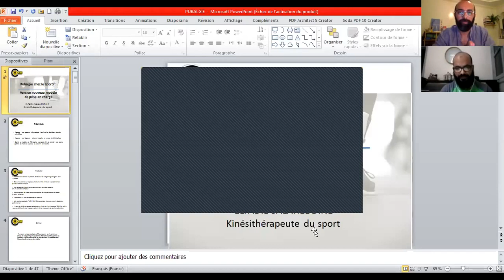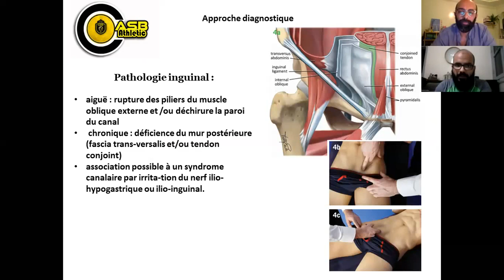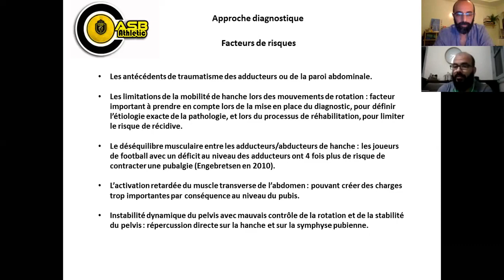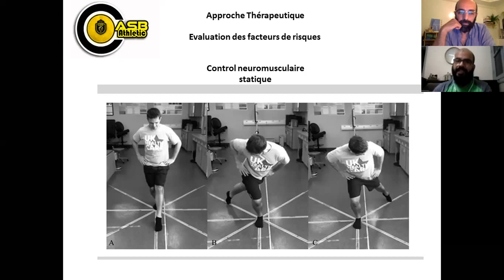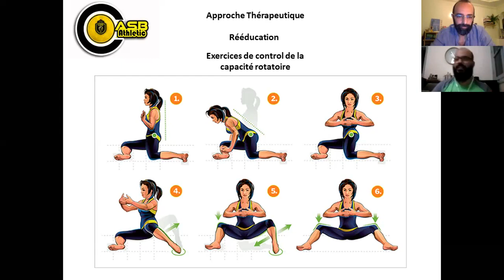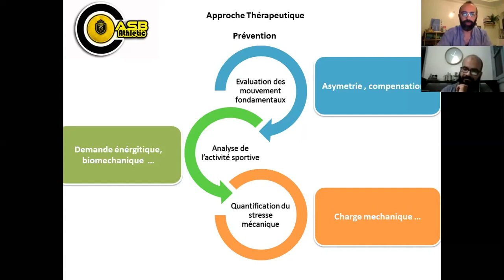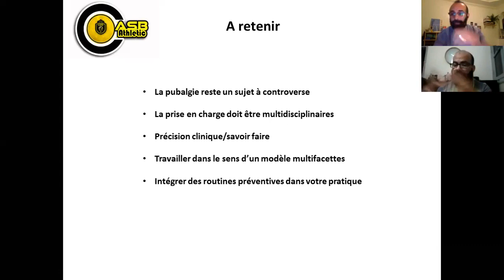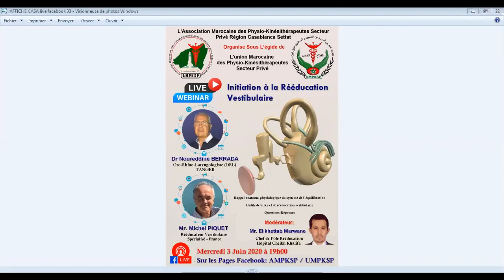LIVE KINÉ #4 : La pubalgie de l'athlète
Vers un Nouveau Modèle de Prise en Charge?

Webinaire modéré par
Invité : Salah Eddine El Fadel - Kinésithérapeute de sport